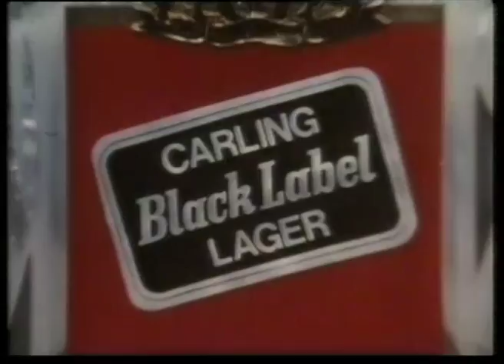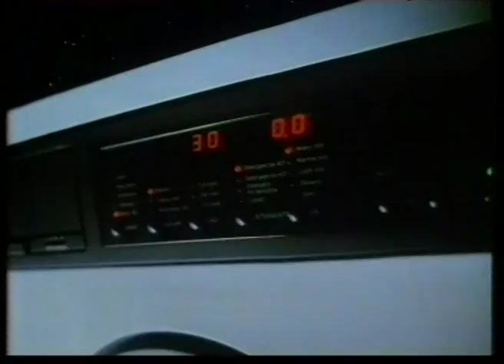11 August 1982 Thames - adverts & continuities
The appliance of science and a whole lotta bottle! Adverts following an edition of Coronation Street in 1982.